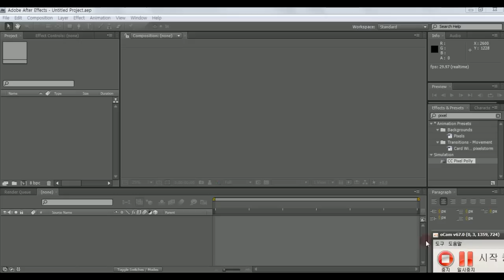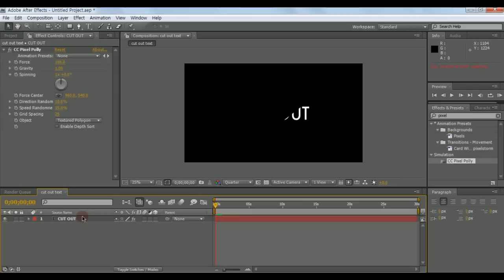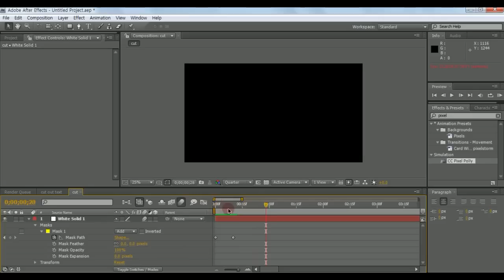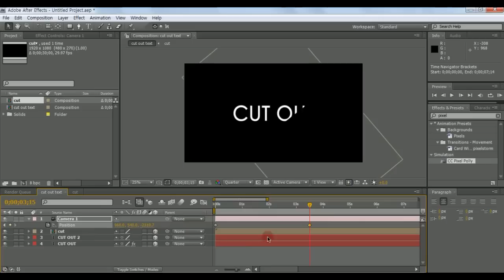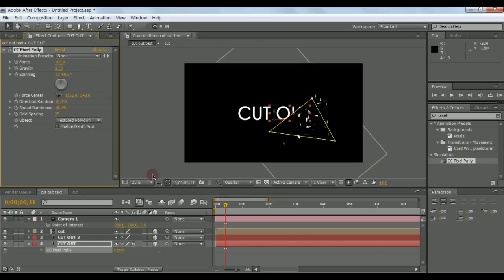After Effects - Cut Out Text with Pixel Polly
After Effects Tutorial - Cut Out Corner of Text with Pixel Polly